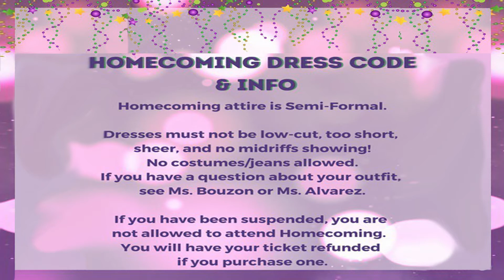Cobra TV News 10-4-22